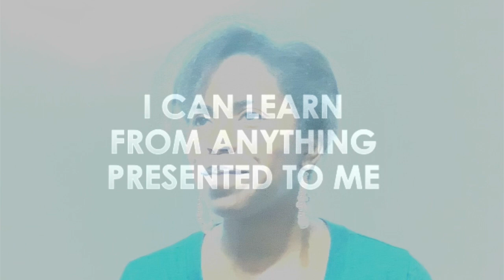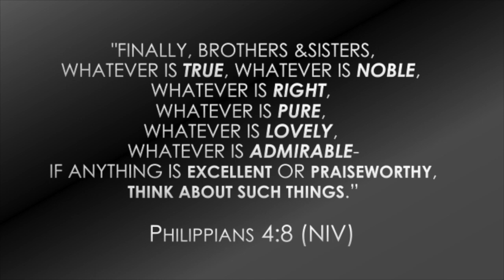Matters to Mind: Ep. 1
Performance Psychology Techniques with Sabrina Kemper